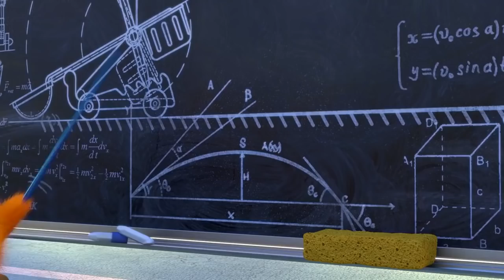Sunny Bunnies | The Sunglasses | COMPILATION | Videos For Kids | WildBrain